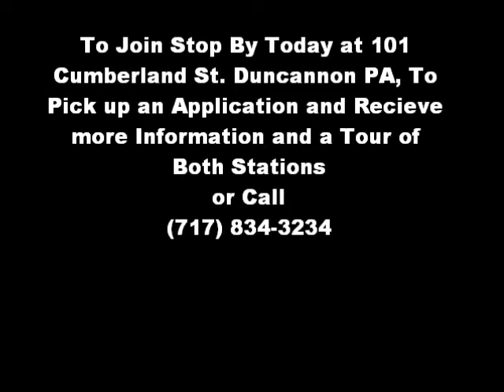DFC Recruitment Video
The Duncannon Fire Company recruitment video